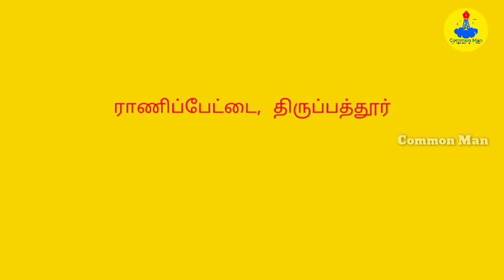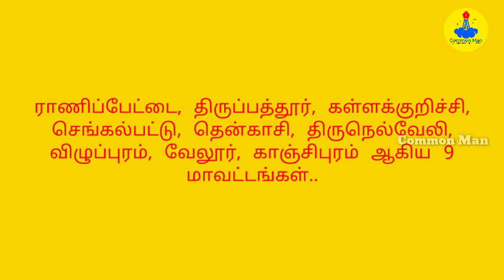ஊரக உள்ளாட்சி தேர்தலில் போட்டியிட விரும்புவோருக்கான சிறந்த தகவல்|படிவங்கள்||Common Man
வேட்பாளர் கையேடு/உறுதிமொழி படிவம்..

.. followes..

.. followes..

.. followes..

telegram group link join me

🥦இயற்கை உலகம்🥦
            இந்த சேனலை ஏன் உருவாக்கினோம்? இதில் என்னவெல்லாம் செய்யப் போகிறோம் என்ற முழு விளக்கம்.. என் வாழ்வில் நடந்த உண்மை சம்பவமும் இது..

இந்த உலகத்திற்கு நல்லவைகளை எடுத்துச் சொல்ல ஆசை...
எனது குடும்பம் உருவாக்கியுள்ள புதியதொரு

🥦Iyarkai Ulagam🥦

என்கின்ற YouTube channel...
இதில் இயற்கையை மறந்து வாழும் மனிதர்களுக்கும்... மருத்துவ குறிப்புகளும்.. பாரம்பரிய சமையல் குறிப்புகளும்.. மற்றும் குழந்தைகளுக்கான பதிவுகளும்..இந்த சமூகத்திற்கு என்னவெல்லாம் தேவையோ அத்தனையும் பதிவேற்றம் செய்ய இந்த வலையொளி துவங்கப்பட்டு இருக்கிறது.. நிச்சயம் உங்களுடைய ஆதரவு வேண்டும்.